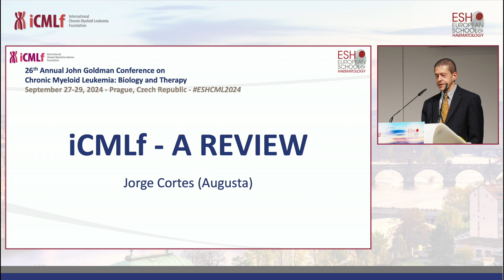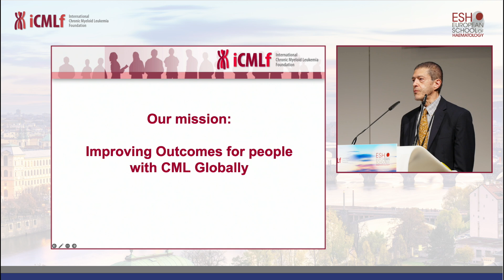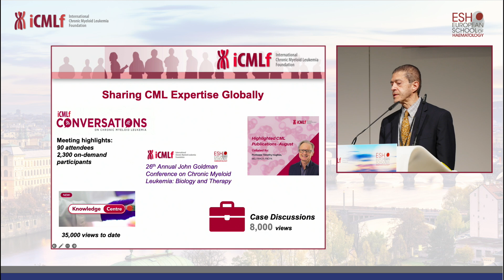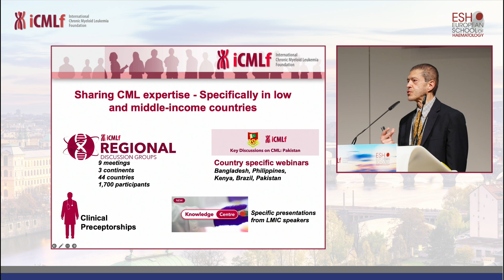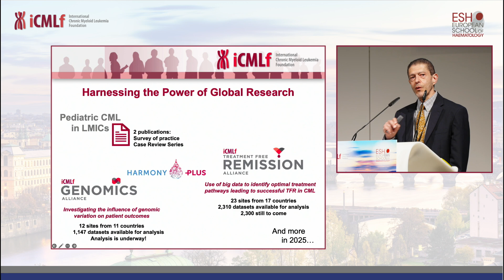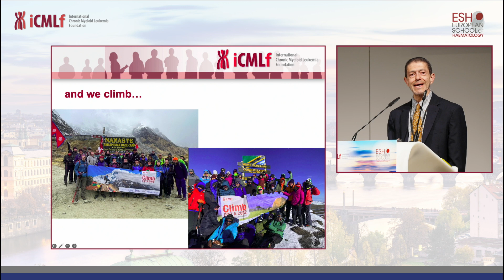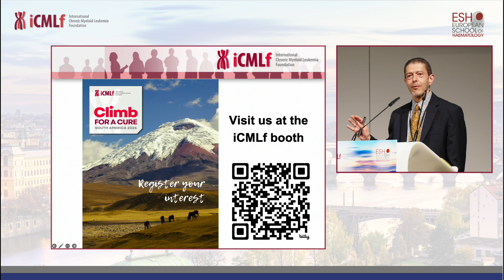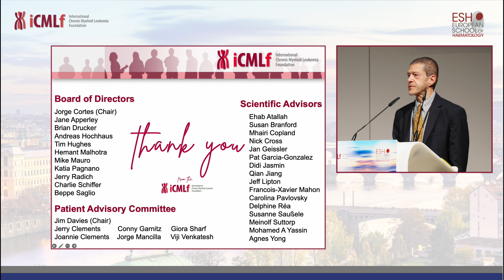iCMLf Review at the ESH-iCMLf 26th Annual John Goldman Conference on CML: Biology and Therapy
Watch our Chairman, Professor Jorge Cortes, provide an overview of the iCMLf at the ESH-iCMLf 26th Annual John Goldman Conference on CML: Biology and Therapy, held in Prague, September 2024.